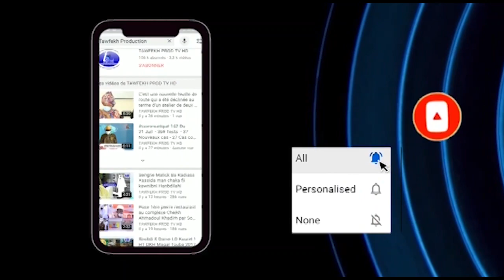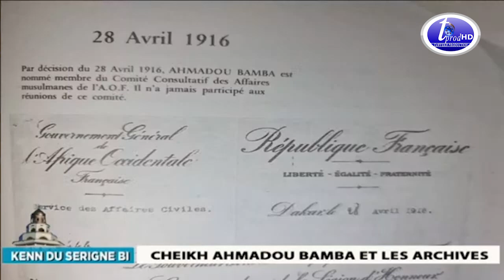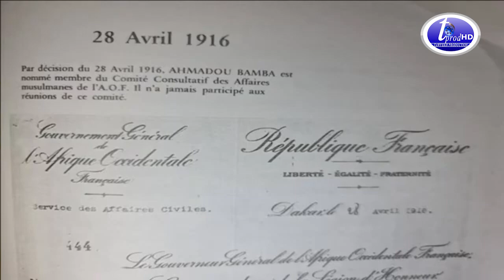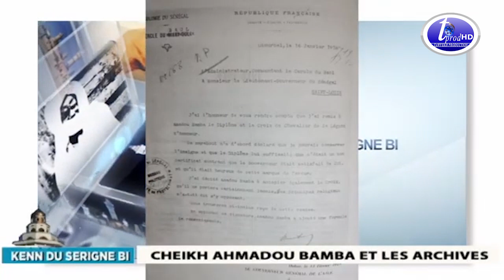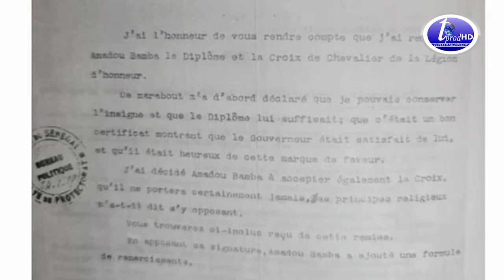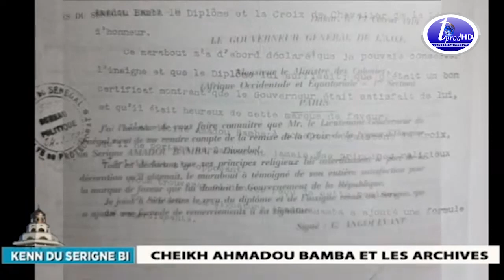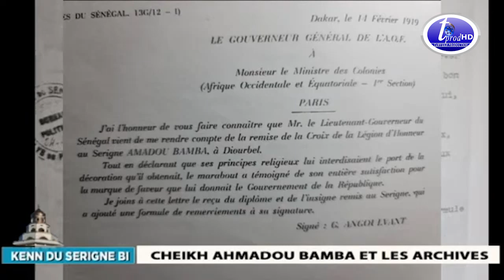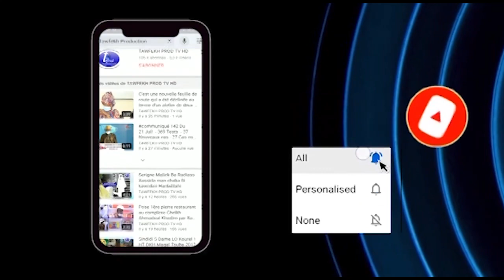S. Ablaye Diop Bichri tacle sévèrement Cheikh Oumar Diagne " Faux Professeur..."